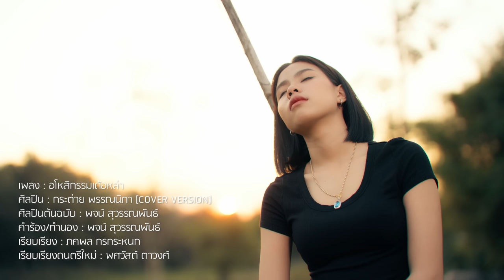อโหสิกรรมเด้อจ้า - กระต่าย พรรณนิภา【COVER VERSION】original : พจน์ สุวรรณพันธ์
เพลง : อโหสิกรรมเด้อจ้า
ศิลปิน : กระต่าย พรรณนิภา
ศิลปินต้นฉบับ : พจน์ สุวรรณพันธ์
คำร้องทำนอง :  พจน์ สุวรรณพันธ์
เรียบเรียง : ภคพล กรกระหนก
เรียบเรียงดนตรีใหม่ : พศวัสต์ ตาวงศ์

เนื้อเพลง (อโหสิกรรมเด้อหล่า)

อยู่คนละโจกโหลกฟ้า
อ้ายกะนำส่องเฟสน้องคือเก่า
ถึงแม้ความฮักสองเฮา
กลายเป็นขี้เถ่าไปแต่โดนแล้ว

อ้ายกะยังบ่ลืม
บ่เคยคิดว่าสิลืม
ตราบจนวันที่สิ้นลม

อ้ายพยายามที่สุดแล้ว
สิบ่จอบส่องเฟสน้องจากนี้ไป
ยอมรับว่าเฮ็ดบ่ได้
ย่อนว่าหัวใจไม่เคยลืมน้อง

เจ็บจนแทบขาดใจ
ในวันที่เจ้าทิ้งไป
แต่อ้ายบ่เคยเคืองขุ่น

ถือเป็นบุญของอ้ายแต่ปางก่อน
มีวาสนาได้ฮ่วมซ้อนพะนางน้องแค่เศษฝัน
เคยจูงมือกันเมื่อหลายปีที่ผ่านมา
แต่อ้ายก็หมดปัญญาสิพาน้องไปฮอดจุดหมาย

ยังจำทุกความงดงามของเรา
หล่อเลี้ยงหัวใจให้ก้าวเดินไป
สำหรับชีวิตอ้าย
บ่ขอหยั๋งหลายไปมากกว่านี้

กลายเป็นขี้เถ่าในเตาฮ้างฮ้าง

ถ้าหากชาติที่แล้วเคยทำให้เจ้าเสียใจ
อโหสิกรรมให้อ้ายเด้อหล้า
ถ้าหากชาติที่แล้ว เคยทำให้เจ้าเสียใจ